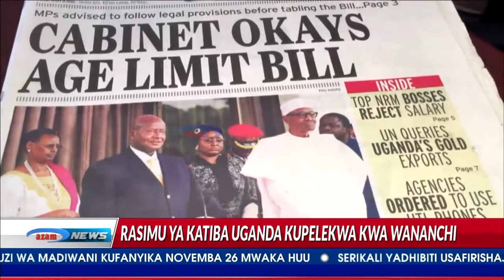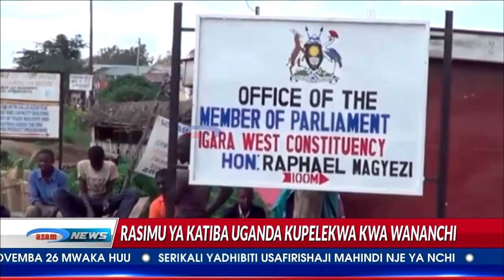Azam TV – Muswada wenye utata Uganda kupelekwa kwa wananchi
Spika wa Bunge la Uganda, Rebecca Kadaga, ameamuru rasimu ya muswada unaolenga kubadili kifungu cha katiba kinachoweka mkomo wa umri wa rais, upelekwe kwa wananchi.